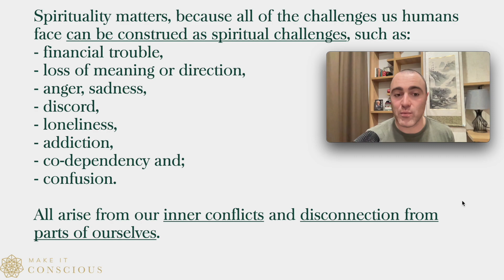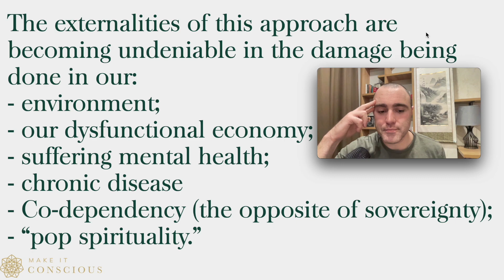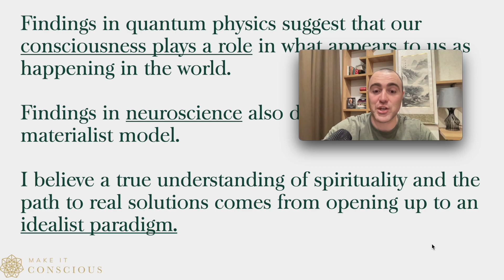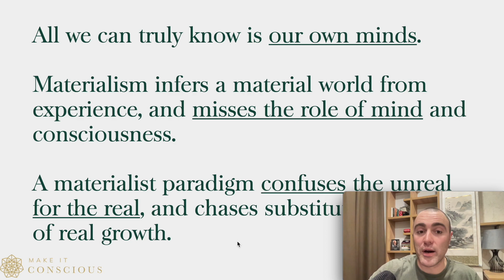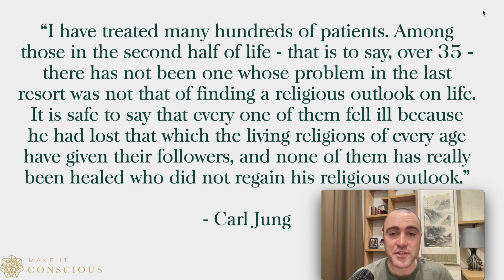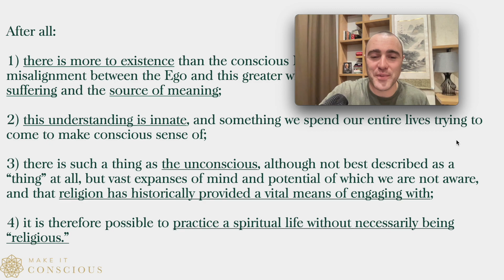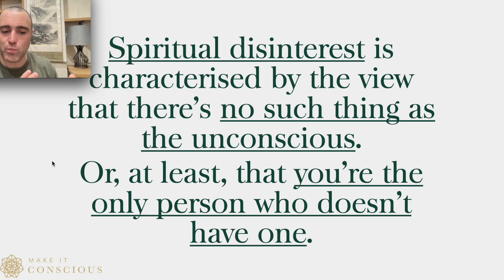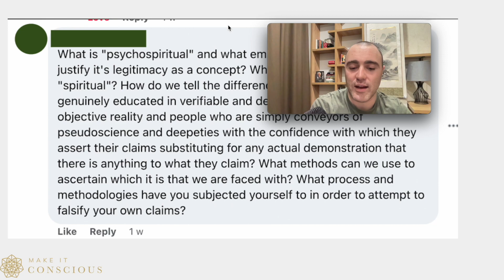What Is Spirituality Really? - Podcast Episode 1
In this episode I answer the question - what is spirituality?

As part of this I explore: why spirituality matters, the difference between spirituality and religion, Carl Jung, the role of the unconscious mind, how spiritual disinterest is causing havoc in our society, Materialism and the alternative of Idealism.

This episode will set the foundation for further discussion of psychospirituality and for sharing the techniques to help you develop your consciousness.

Check out makeitconscious.com for free resources and downloads, or to make a coaching enquiry.

What is a Cult? Article